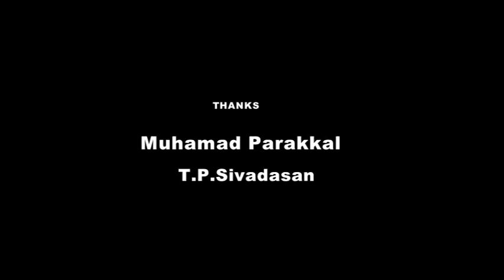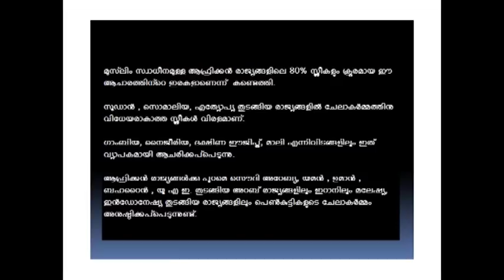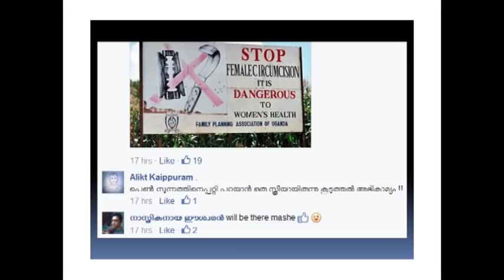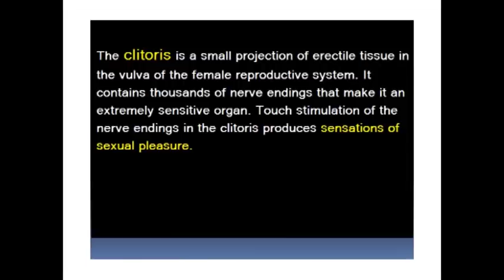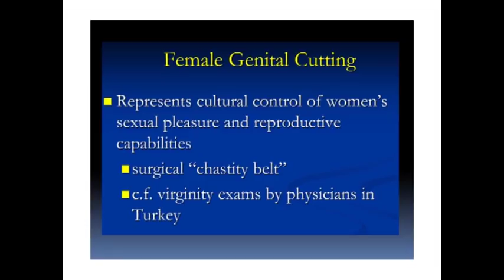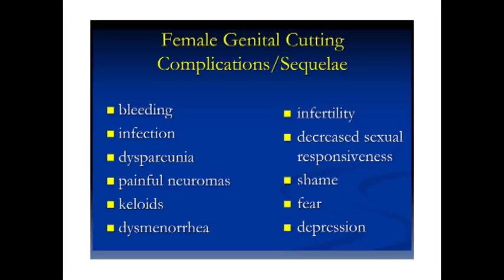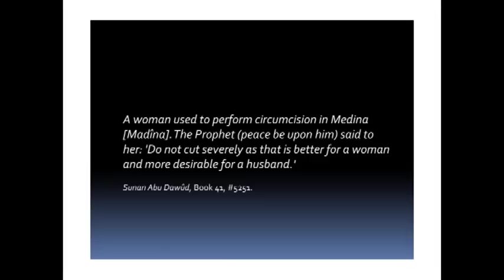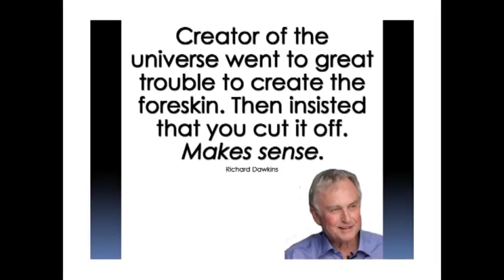Female Genital Mutilation (Malayalam) E A Jabbar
Organized By : Yukthivadi sangam
Date :- 15 March 2015
Thiroor